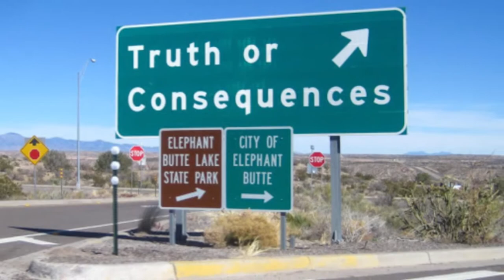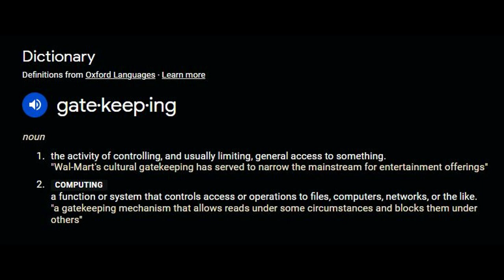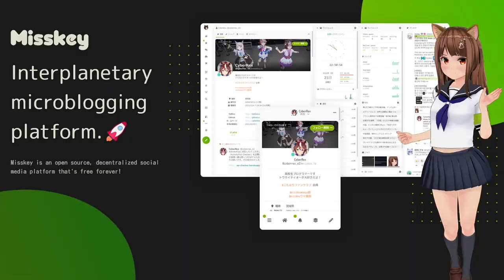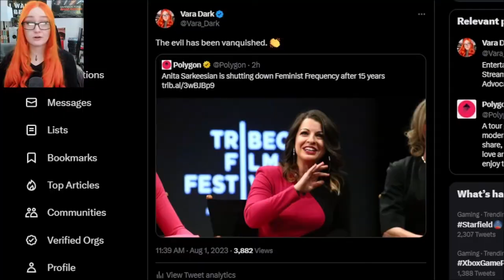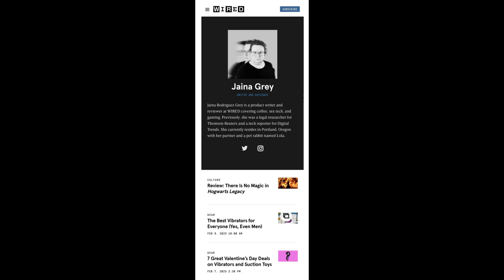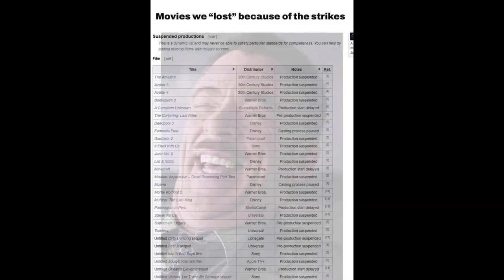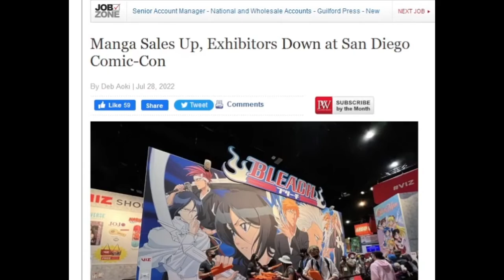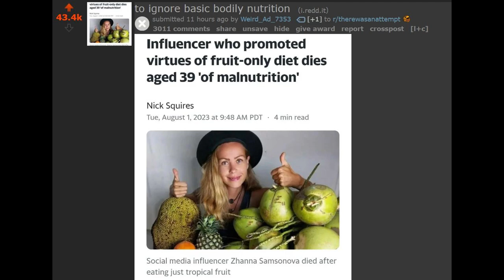Disney, Gatekeeping & Agendas in Gaming. Ai Demonstration.